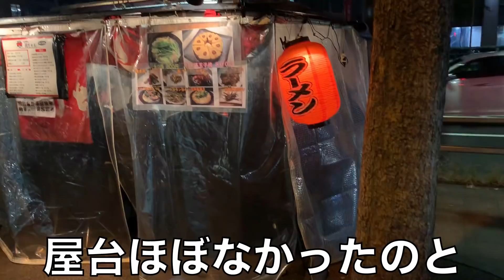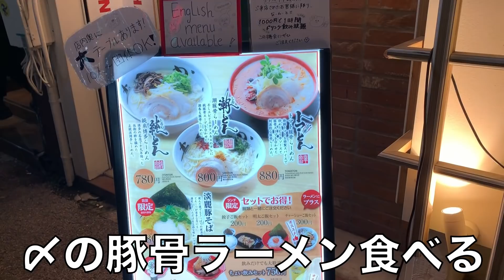福岡着いた。１日目の夜に食べたご飯はこんな感じ。